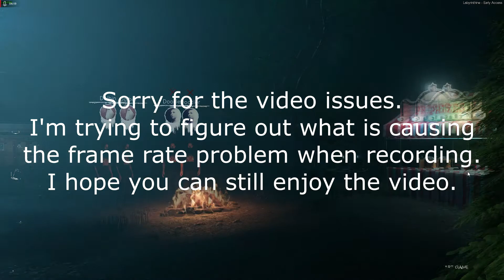Dolbin Gets Lost #3: Labyrinthine Chapter 2, Part 1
We meet new friends! Let us introduce you to the zombie-skeleton woman and the awake apnea monster! Such fun and joy to be had by all, come watch as we run and hide our way through this new part of the labyrinth. Can we find the seals and get them back to the gate without dying? Come find out!

Computer Overlords